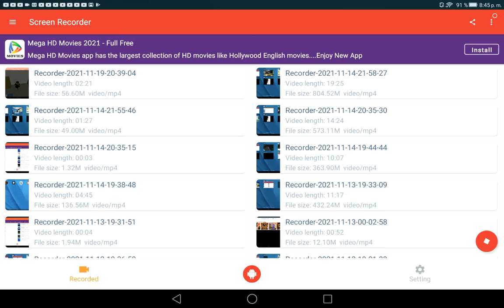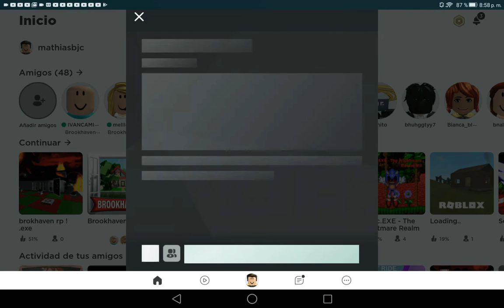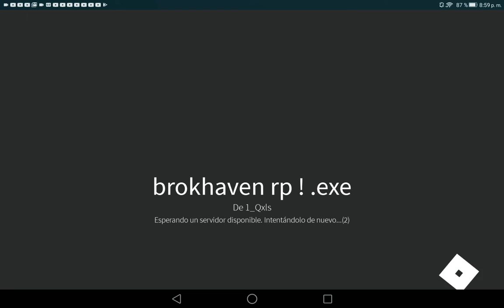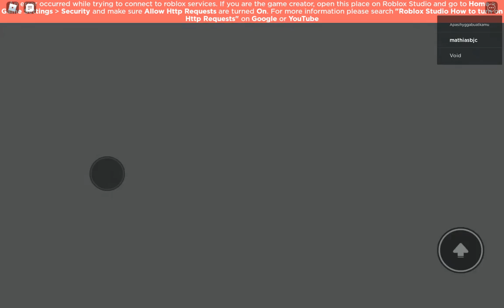El oscuro secreto de Ian ep.4 Las Robloxerias de Mathi (Temporada 2)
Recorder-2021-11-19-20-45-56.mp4